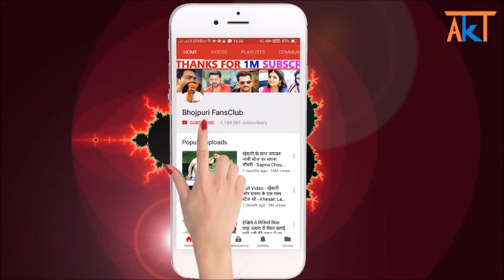खबर सुनके रोनेलगे पवन_खेसारी छपरा में हुआ Yash Mishra की माँ का देहांत_Pawan Singh_Khesari Lal News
New Bhojpuri Latest News 2018 : yash mishra ke maa ka chhapra me hua dehant bhojpuri industry ke liye dhukh ki khabar.

Credit & Thanks : - pawan singh, khesari lal yadav, yash kumar.